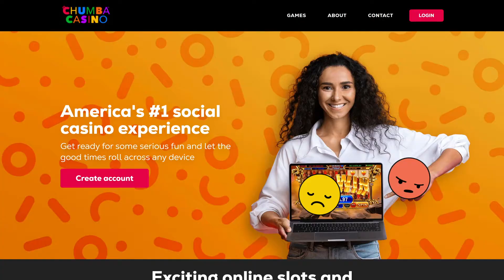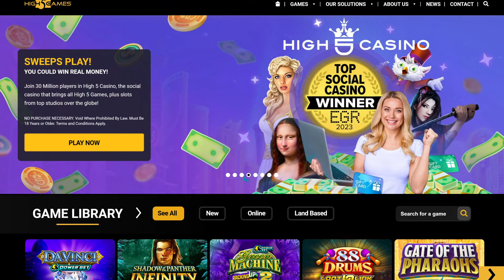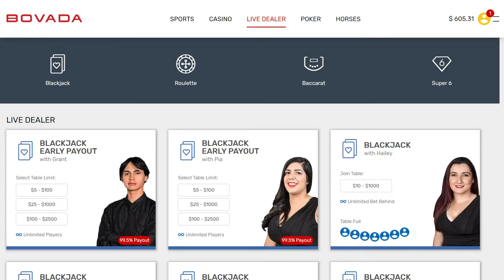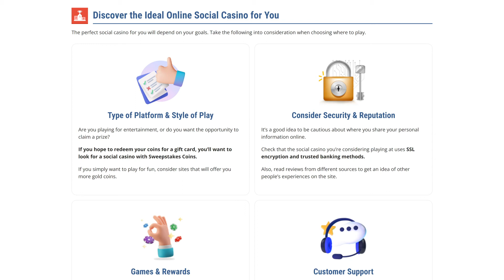5 Things You Should Know About Social Casinos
Looking for the best online casino alternatives? Don't forget to check out some of my top recommendations to gamble
Are you intrigued by the allure of casinos but wary of losing your hard-earned cash? Enter the world of social casinos, where the fun is free, the games are endless, and the excitement knows no bounds!

Prepare to be surprised by the world of social casinos as we uncover the secrets that lie beneath the surface. Join us in this exciting video where we share the top 5 essential insights about social casinos that every gaming enthusiast should know.

From earning virtual gold to competing in sweepstakes for exciting prizes. Uncover the financial secrets that keep these virtual playgrounds running, and discover the key differences between social and online casinos. Finally, join us on a quest to find your perfect gaming destination tailored to your preferences and desires.

00:00 5 Things you need to know about Social Casinos
00:18 #5 What are Social Casinos?
01:01 #4 Types of Social Casinos.
01:31 #3 How do Social Casinos make money?
02:17 #2 Differences between Social Casinos and Online Casinos
03:09 #1 How To Choose The Ideal Social Casino?
03:48 Social Casino Reviews You Can Trust

GAMBLE RESPONSIBLY

Only +18 Adults

Onlineunitedstatescasinos does NOT offer a gambling service but acts as a resource/ informational site.

if you lose the ability to control your betting patterns online. Refrain from playing in heightened emotional states. Take a break and look at your budget. Only play with what you can manage to lose.

Legal regulations might apply depending on your country of origin or the region where you’re accessing the website.